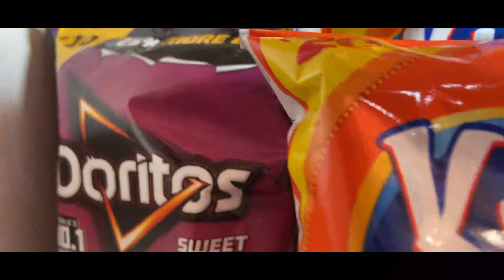Vlog 43 | Normal day it is..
Keep supporting & Stay Safe.

Gears ;